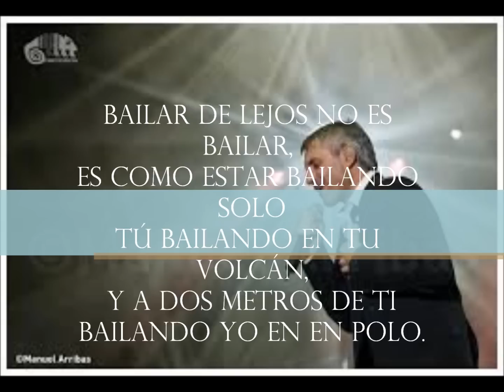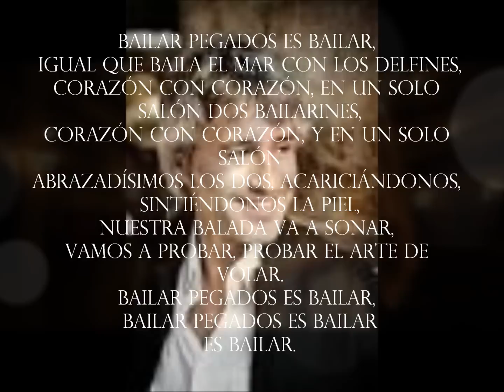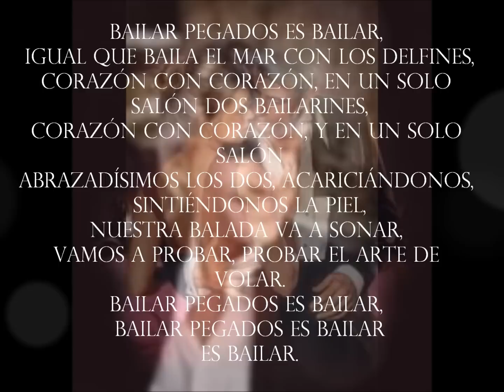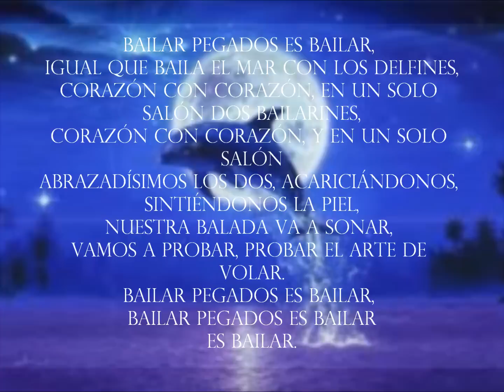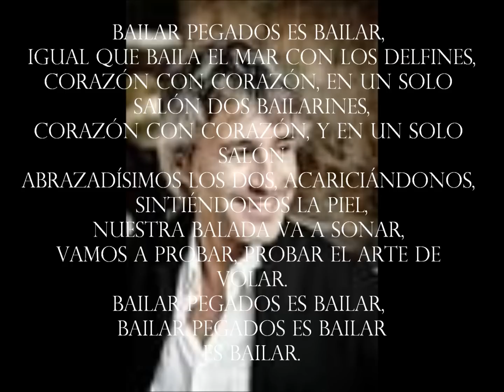BAILAR PEGADOS- SERGIO DALMA- CON LETRA